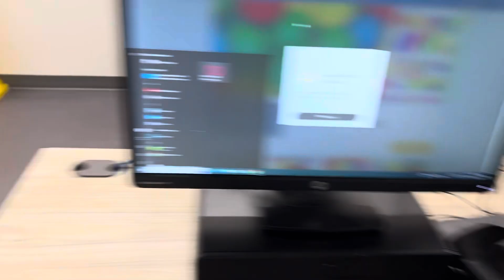Gianni vs Jayden Chess Game ADVANCED ATHLETIC DEPARTMENT 10/28/2024